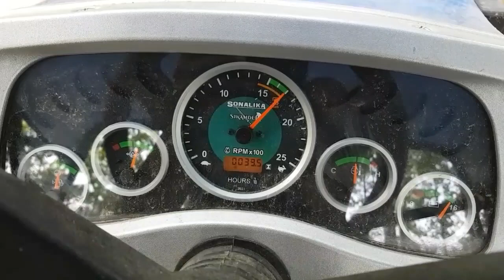NEW | Sonalika 750 Doing Excellent Work in Paddy Thresher in Wheat Farming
Sonalika 50 hp Tractor Is Good Work In threser. Wheat is little bit dry But Thresser Give full effort on tractor power.